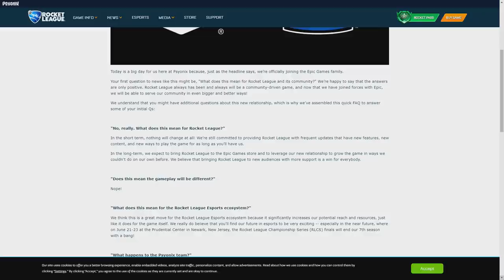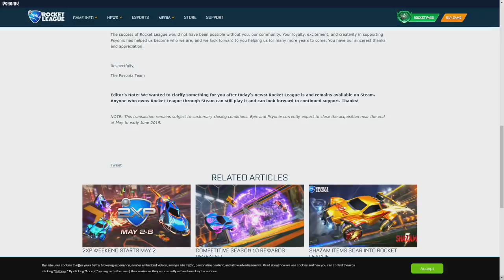BIG ANNOUNCEMENT | 3s with Squishy & Cizzorz